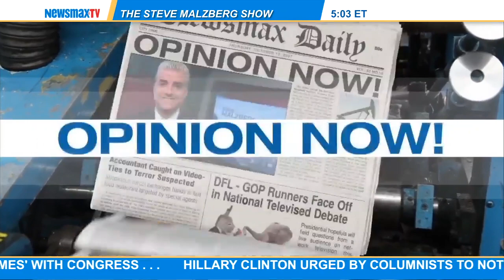Congressman Blake Farenthold (R-TX) - member of the House Oversight Committee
joins Steve to discuss last night's IRS hearing before his committee and what's next on the IRS scandal